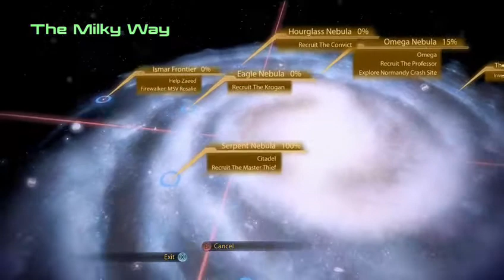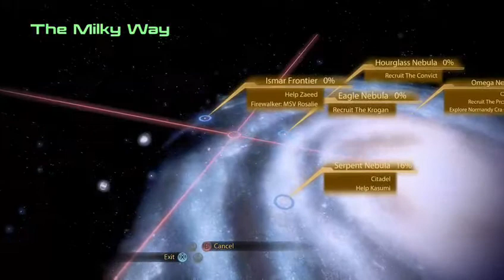Episode 5 The Master Thief and The Warlord